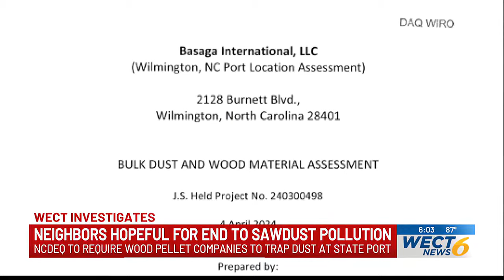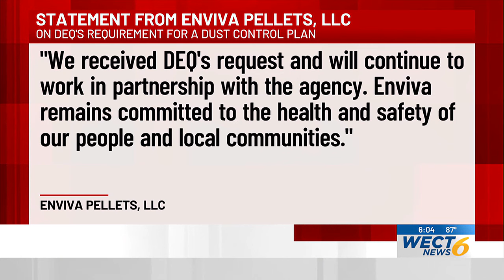State tells companies to take action regarding dust issues around Wilmington port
Neighbors are hopeful for an end to the sawdust pollution.